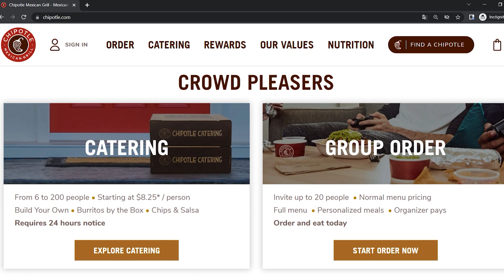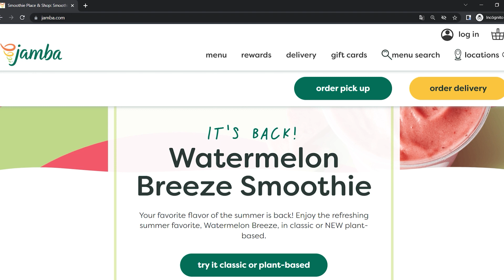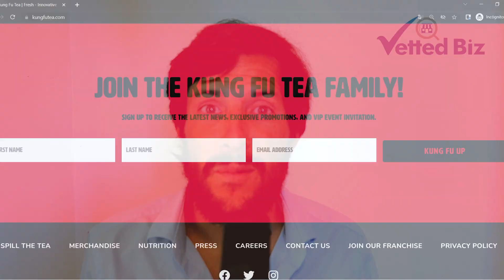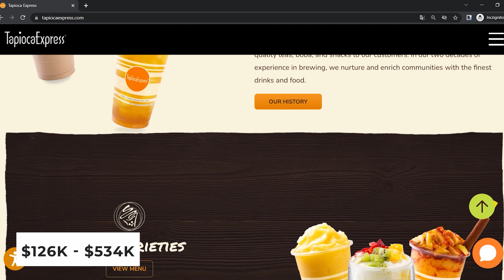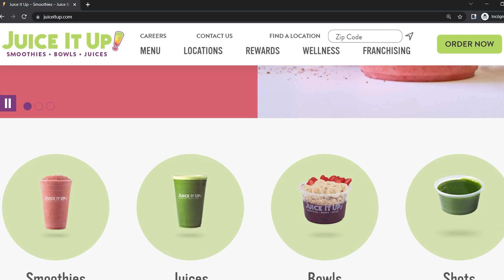JUICE FRANCHISES: The Industry and What to EXPECT 👌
If you're interested in getting into the juice industry, you'll want to watch this video. In it, we talk about the juice franchise industry and what you can expect if you decide to become a part of it. So if you're thinking about starting your own juice business, be sure to watch this video!

00:00 Introduction
00:16 Famous Juice Franchises
00:41 Brand Reputation
01:00 Product Quality
02:18 Jamba Juice Franchise
03:40 Kung Fu Tea Franchise
04:31 Tapioca Express Franchise
05:07 Juice It Up Franchise
06:34 Conclusion